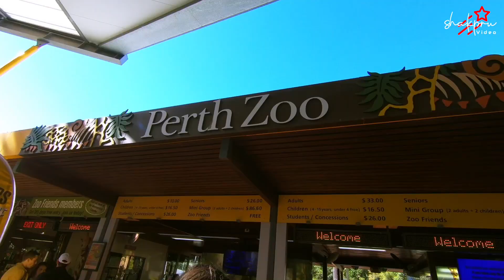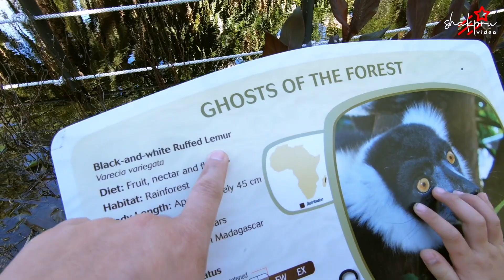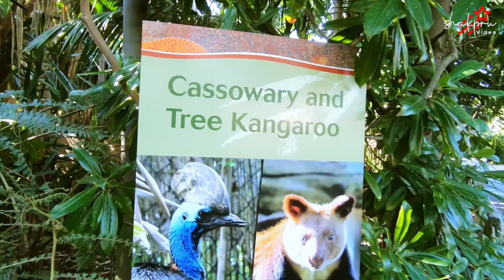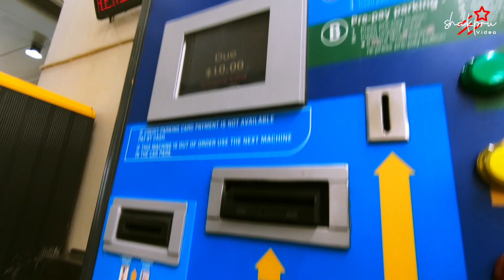Perth Zoo 12JULY2020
We planned to go to Perth City Carnival that day but we ended up at the zoo because all the carnival tickets were sold out. We still had fun!